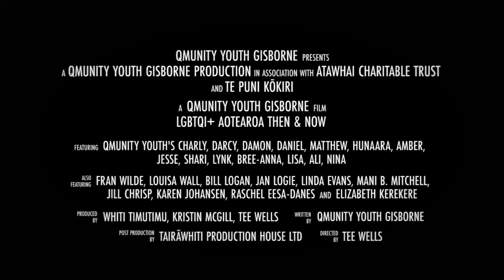Qmunity Youth Gisborne Documentary Trailer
An award winning documentary, LGBTQI+ Aotearoa Then & Now 2017 made by the talented youth from Qmunity Gisborne.
Post Production by Tairāwhiti Production House Ltd.